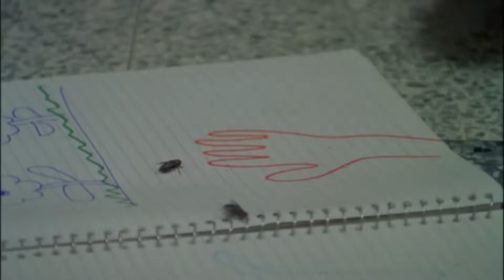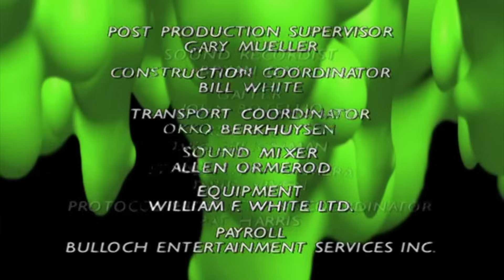Goosebumps Be Careful What You Wish For Full Episode S02 E01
Synopsis: When terminally unpopular Samantha meets a strange woman who offers to grant her three wishes, she soon finds herself in deep trouble.